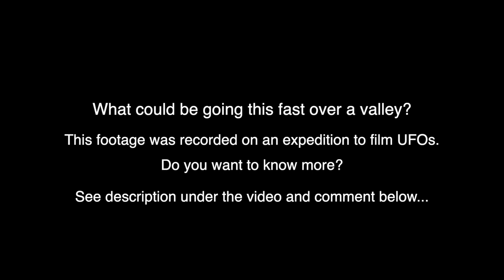UFO sighting - Tepoztlan, Mexico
This video was originally shot in slow motion, what could possibly be moving this fast all the way across this valley?